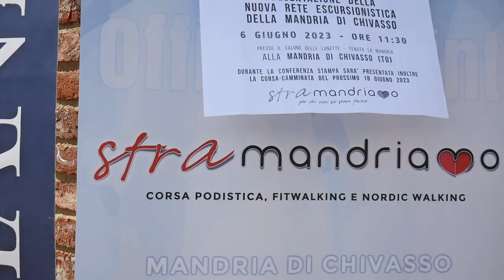Presentata la nuova rete escursionistica della Mandria di Chivasso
La conferenza stampa della Stramandriamo, la corsa podistica con camminata non competitiva organizzata dall’associazione locale Pro Mandria in calendario domenica 18 giugno, che si è svolta martedì 6 giugno, è stata la perfetta occasione per presentare la nuova rete escursionistica della Mandria di Chivasso.